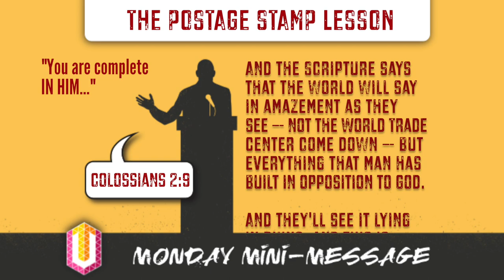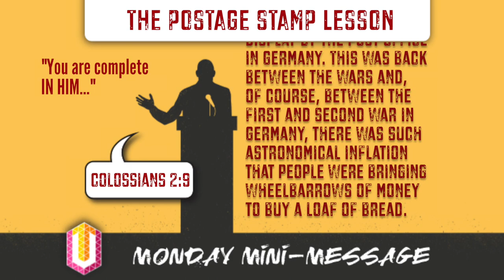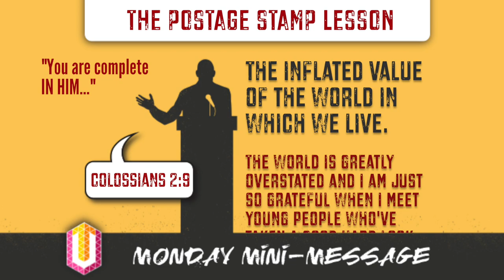Mini-Message Monday: The Postage Stamp Lesson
"The Postage Stamp Lesson" (3 mins). An eagle made of postage stamps? Jabe Nicholson points out that the world that men have constructed is nothing but an enticing mirage in a spiritual wasteland. Listen on and remind yourself how rich we are by trading all the world pretends to offer for the fullness we actually have in Christ.